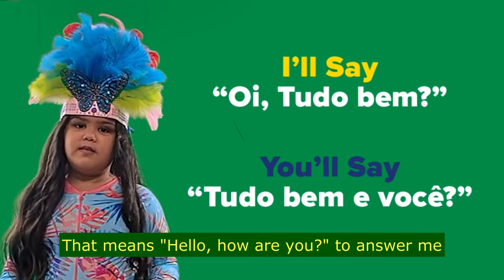Interesting & Fun Facts About Brazil in 3 Minutes! (for Kids) 🇧🇷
Learn about the country of Brazil, with fun facts about the Amazon Rainforest, Rio Carnival, Football and you'll even learn some Portuguese!

My BFF, Luma, is Brazilian! So when I got to choose which country to research this year I JUST HAD to do Brazil and I'm so glad I did! It's such a beautiful and fun country I will DEFINITELY go there some day. 🇧🇷